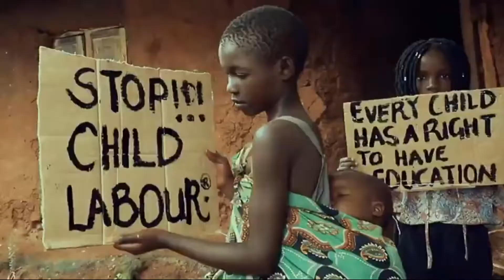Heath Hunter Revolution In Paradise Dj Ikonnikov E x c Version